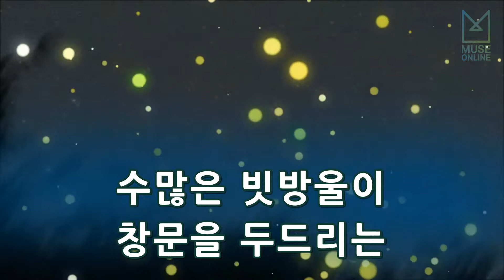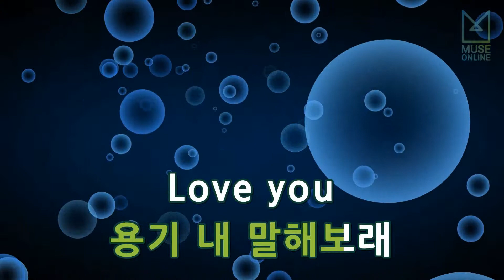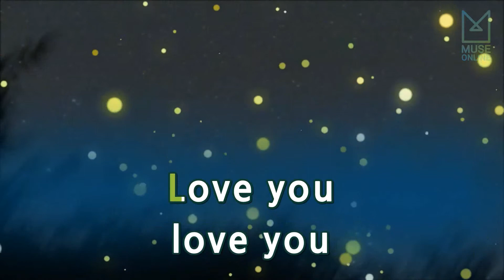[뮤즈온라인] 윤하(Younha) - 빗소리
윤하(Younha) - 빗소리

작사 : 심재희
작곡 : 송영주